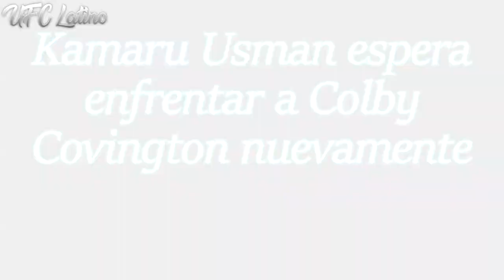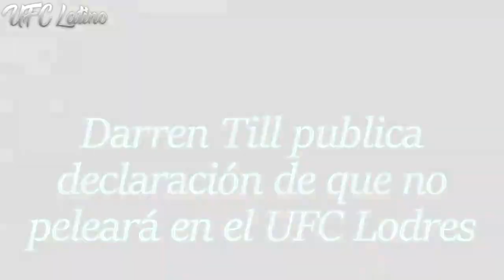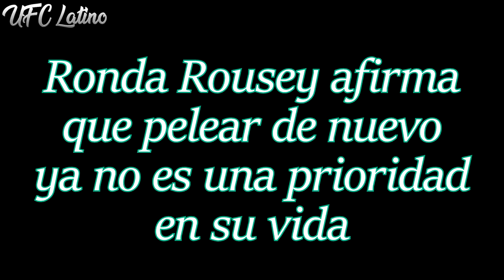Adesanya SOBRE Romero: "SERA una PELEA FÁCIL" | Usman espera ENFRENTAR a Covington NUEVAMENTE